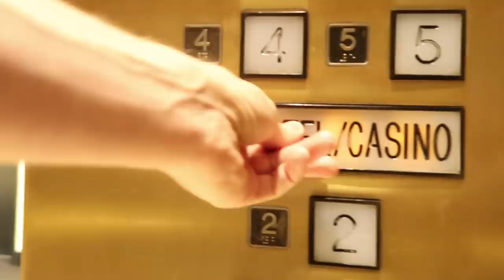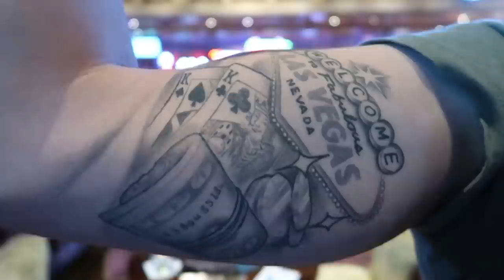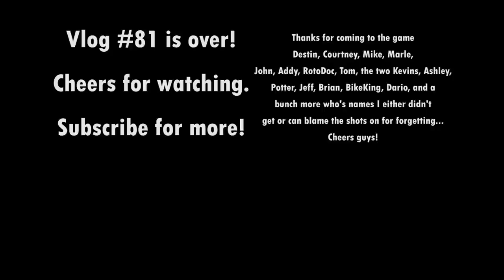Shot Taking at Treasure Island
The only way we're getting back to the present is to recap the last crazy fun meetup poker game, held this time at the fabulous TI Las Vegas poker room. We got 2 full tables of $2/$5 no limit holdem up and running, and who knows how many shots were had over the duration. Then they dealt me AK in a 5bet pot, and pocket kings, and oh my...

By the way, anyone happen to be in TOTALITY for the 2017 solar eclipse?

My favorite poker book

Get in touch the old school way:
Andrew Neeme
201 Las Vegas Blvd South

My Gear!